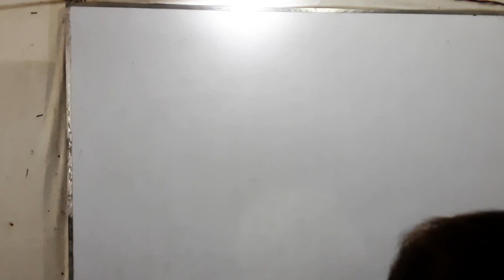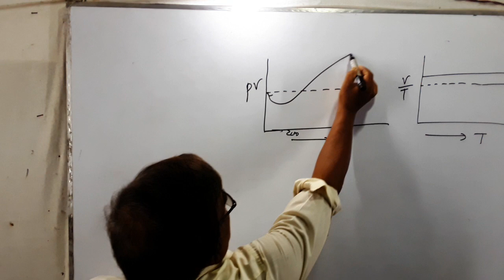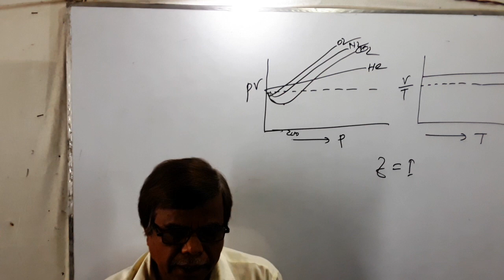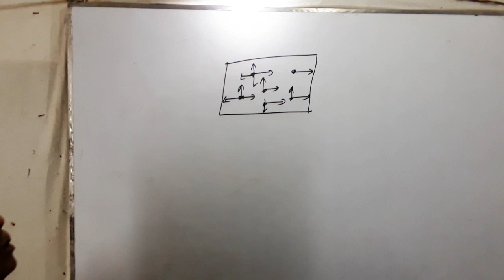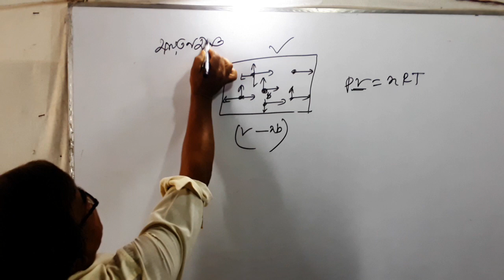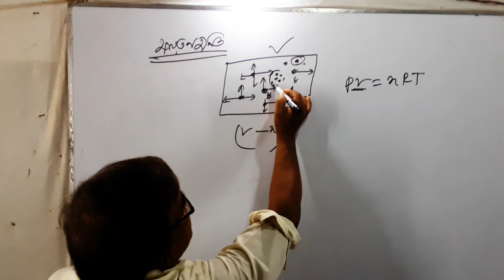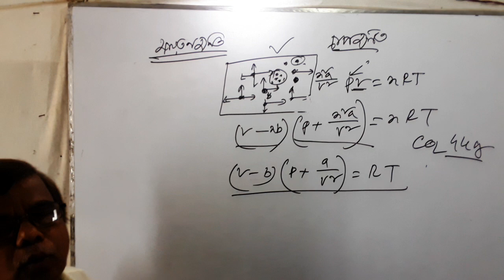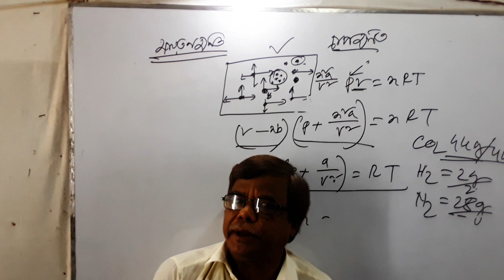vander waals সমীকরণ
real and ideal gas এর সংশোধিত সুএ vander waals  সমীকরণ